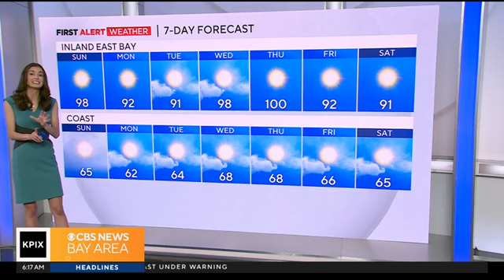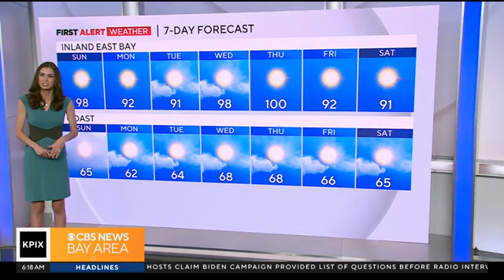First Alert Weather forecast, Sunday of Jul 07, 2024